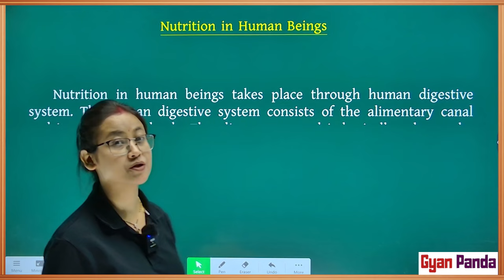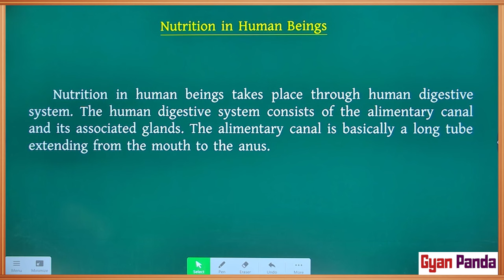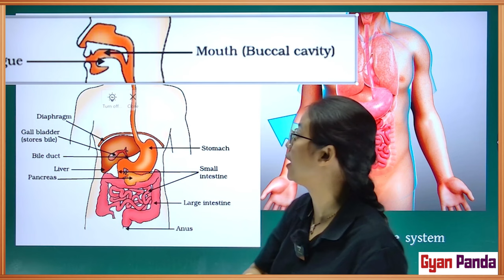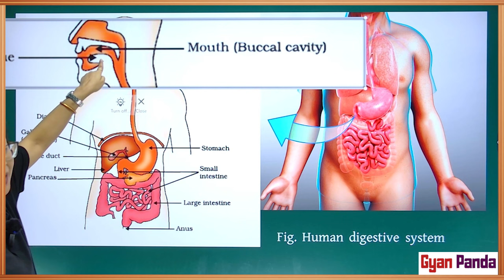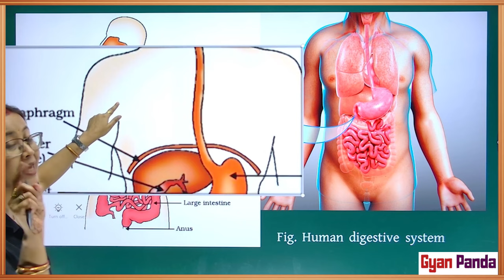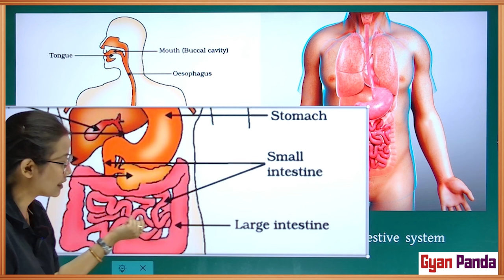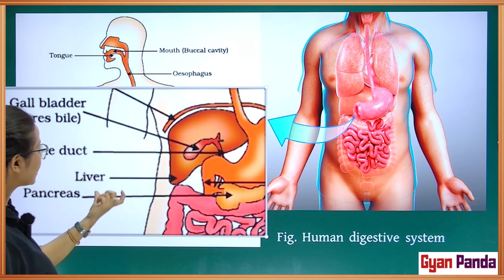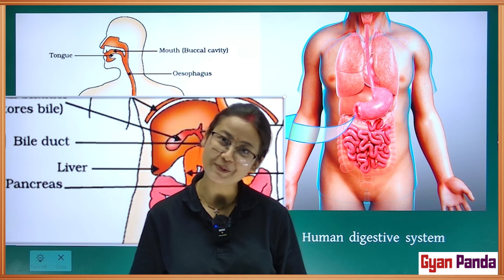Class 10 Biology | Chapter 6 | Life processes | Science | SEBA | HSLC | Class X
English medium Science  Life Processes  Chapter 6 - Class 10 Biology  SEBA HSLC Matric 2025